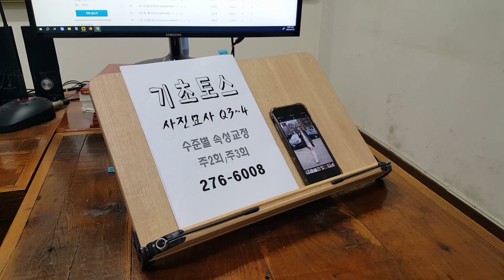전주기초영어회화학원 성인파닉스 기초문법 발음교정 240405